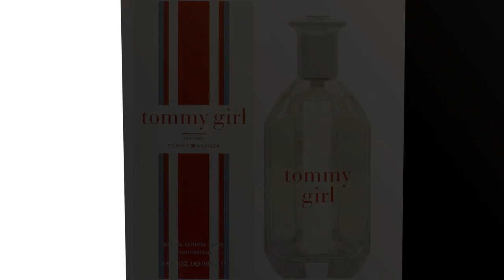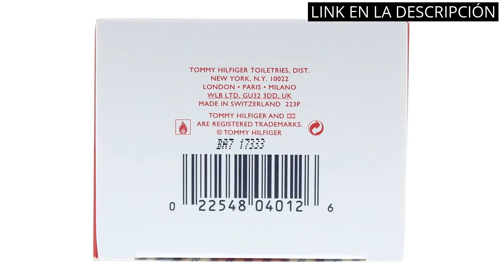COLONIA TOMMY HILFIGER MUJER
Más información

✋  Aquí están los 6 mejores productos de belleza, incluyendo la colonia tommy hilfiger para mujer disponibles en el mercado.

🔽🔽🔽 ENLACES DE COMPRA COLONIA TOMMY HILFIGER MUJER 🔽🔽🔽

1) CALVIN KLEIN CK ONE Eau de Toilette

2) Cacharel

3) ZINNIA - Perfume Mujer, Colonia Zinnia, Perfumada y en Formato Spray, Eau de Toilette Femenina, Silvestre, Floral y Fresca, Colonia Elegante, Exigente y de Larga Duración - 100 ml

4) Calvin Klein One Shock for Her - Agua de tocador vaporizador, 100 ml

5) Tommy Hilfiger Tommy Girl Eau de Toilette para Mujer, 100 ml

6) Perfume Mujer Tommy Girl Tommy Hilfiger EDT

00:00 - Intro
00:07 - 1) CALVIN KLEIN CK ONE Eau de Toilette...
00:35 - 2) Cacharel...
01:00 - 3) ZINNIA - Perfume Mujer, Colonia Zinnia, Perfumada y...
01:29 - 4) Calvin Klein One Shock for Her - Agua...
01:57 - 5) Tommy Hilfiger Tommy Girl Eau de Toilette para...
02:24 - 6) Perfume Mujer Tommy Girl Tommy Hilfiger EDT...
02:55 - Outro